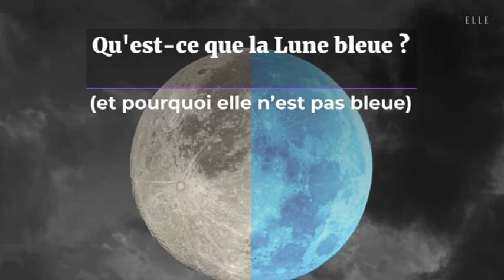Lune bleue : c'est quoi, quelle signification ?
Une lune bleue est un phénomène astronomique peu fréquent.